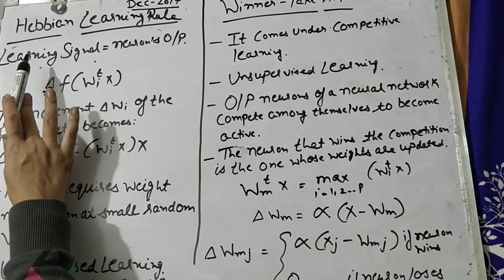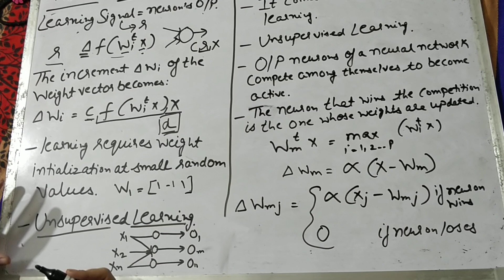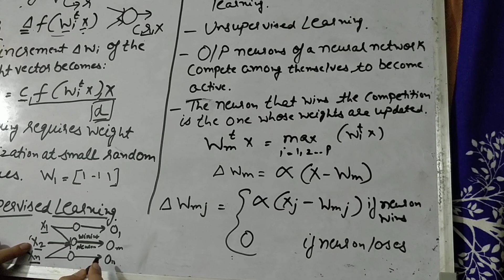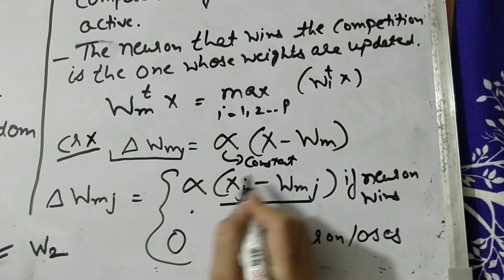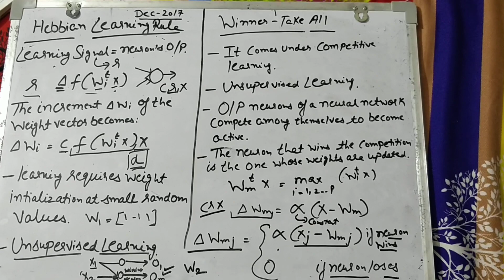Hebbian learning rule and winner-lake all learning rule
This video will help student to learn about hebbian and winner-lake all learning rule